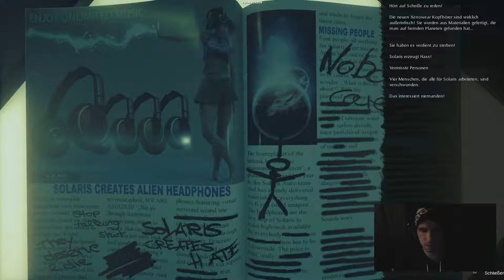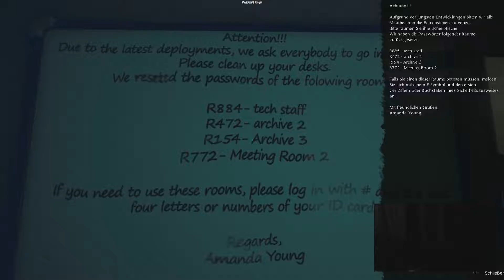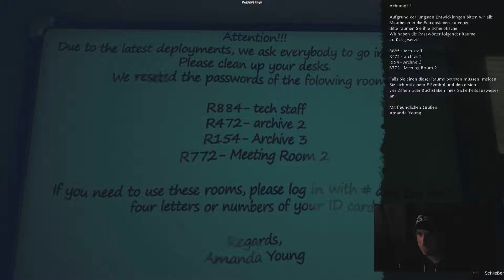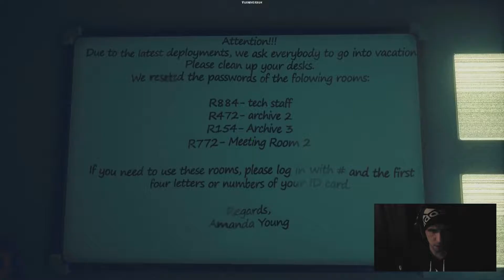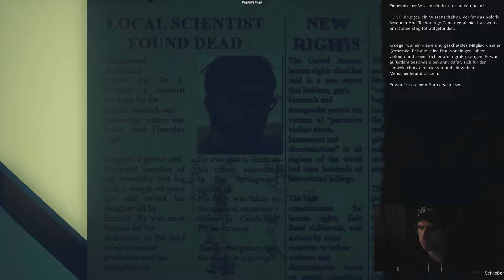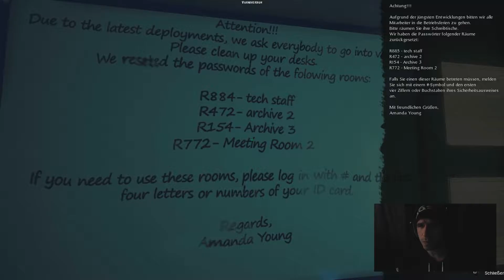The Last Look 👿 [005] (Let's Play) - Alien's???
Ausrüstung:
GPU: Asus Strix-GTX 970
CUP: Intel Core i7-6700 CPU @ 3,4GHz
Speicher: 16,00 GB RAM
System: Win 8.1
Aufnahme: OBS
Headset: G430
Mic: Samson Meteor